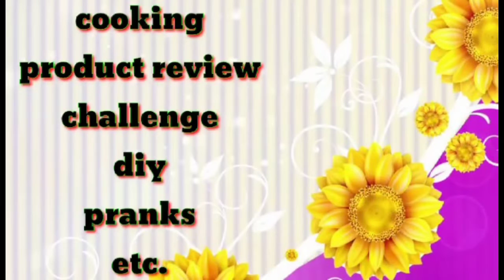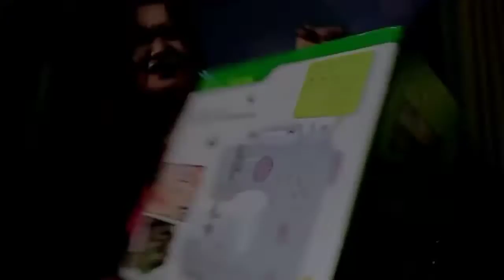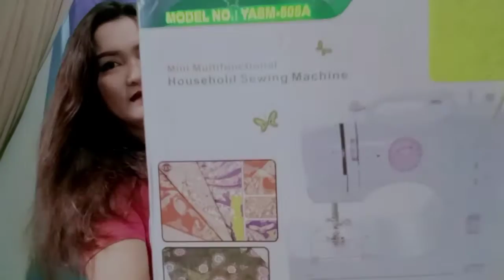YASM-505A SEWING MACHINE|UNBOXING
This is inday kuripot na ambisyosang momshie pa!